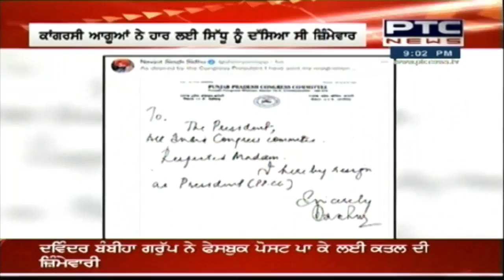Superfast Punjab: ਸੁਪਰ ਅੰਦਾਜ਼ ਚ ਮੁੱਖ ਖਬਰਾਂ ਤੇ ਇੱਕ ਨਜ਼ਰ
🔸 ਭਗਵੰਤ ਮਾਨ ਨੇ ਪੰਜਾਬ ਦੇ 28ਵੇਂ ਮੁੱਖ ਮੰਤਰੀ ਵਜੋਂ ਲਿਆ ਹਲਫ।
🔸 ਲੱਖਾਂ ਦੀ ਗਿਣਤੀ ਵਿੱਚ ਬਸੰਤੀ ਦਸਤਾਰਾਂ ਤੇ ਦੁਪੱਟਿਆਂ ਨਾਲ ਸ਼ਾਮਿਲ ਹੋਏ ਲੋਕ।
🔸 CM ਨੇ ਨਵੇਂ ਪੰਜਾਬ ਦੀ ਸਿਰਜਣਾ ਲਈ ਮੰਗਿਆ ਲੋਕਾਂ ਦਾ ਸਾਥ।
🔸 ਕਾਰਜਭਾਰ ਸਾਂਭਣ ਤੋਂ ਬਾਅਦ ਰਾਜਪਾਲ ਨਾਲ ਵੀ ਕੀਤੀ ਮੁਲਾਕਾਤ।
🔸 ਕੱਲ੍ਹ ਤੋਂ ਸ਼ੁਰੂ ਹੋਵੇਗਾ ਪੰਜਾਬ ਵਿਧਾਨ ਸਭਾ ਦਾ 3 ਦਿਨੀ ਇਜਲਾਸ।